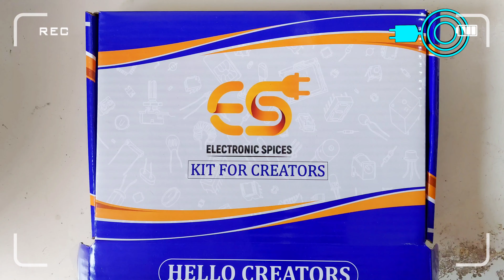Ac 220v Current Indigator Led Bulb Wire🔥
Music

About : Rahul From Delhi is a YouTube Channel, where you will find tech Electronics Components Unboxing Use Videos in Hindi 😊